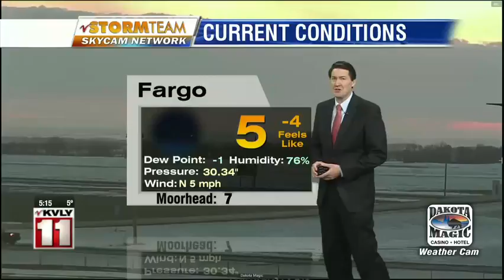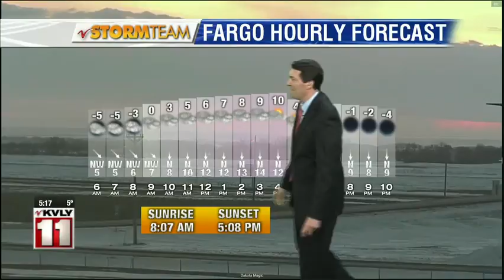Weather 5pm January 16, 2019